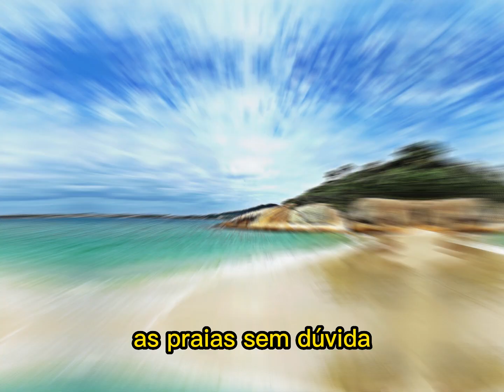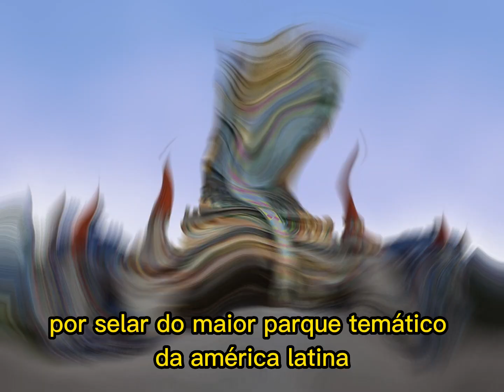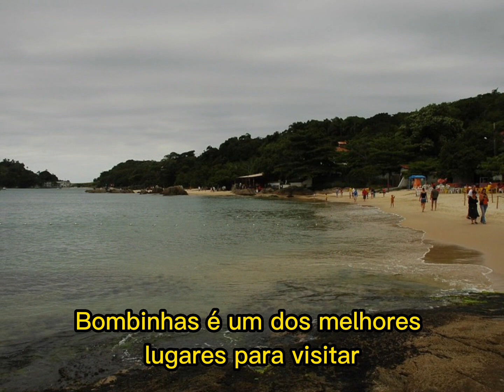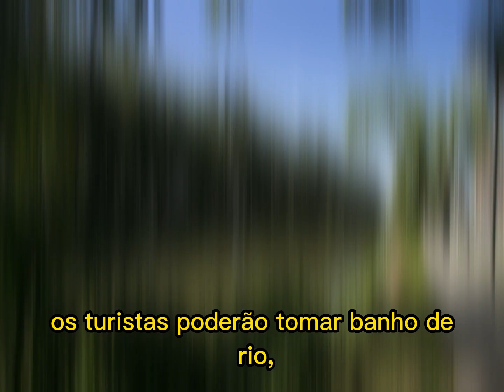Conheça 8 das melhores cidades para visitar em Santa Catarina.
Acesse o link abaixo 👇e conheça um  E-BOOK muito bacana que vai te ajudar a planejar a sua própria viagem e a economizar gastos.

Olá, sejam bem vindos ao canal no vídeo de hoje eu vou trouxe 8 das melhores cidades para visitar em Santa Catarina. Santa Catarina e um estado incrível abençoado pela natureza, com atrações turísticas para todos os gostos. É um dos estados brasileiros mais completos em termos de turismo. Além do seu litoral com praias lindíssimas, a cidade conta com grandes cachoeiras, belas montanhas, cidades históricas e modernas. Esteja você em busca de aventura ou tranquilidade em Santa Catarina você vai encontrar um ou vários destinos que é a sua cara, pois o estado de Santa Catarina abriga algumas das melhores cidades da região sul.

Imagens e Autores

Avenida Beira Mar (Florianópolis)
Rodrigo Soldon

Lagoa da Conceição - Florianópolis, Brazil
Your local connection

Oktoberfest Blumenau 2011
Vitor Pamplona

Blumenau - Santa Catarina – Brasil
Marinelson Almeida

Portal de Pomerode -SC – Brasil
Marinelson Almeida

Casa do Imigrante Carl Weege_Pomerode_SC
Renato Soares

Casa Enxaimel. Pomerode - SC - Brasil
Marinelson Almeida

Balneário Camboriú, Santa Catarina – Brasil
Bairros Felipe

Balneário Camboriú (2016). Arquivo PMBC - Power Produtora (Copy)
Prefeitura Balneário Cmaboriú

BetoCarreroWorld_Penha_SC
Renato Soares/MTur

Penha SC - Praias Vermelha, Alegre, Trapiche e Armação.
Tiago Korb

Pedra Furada, Parque Nacional de São Joaquim, Urubici - SC.
Guilherme Mainieri  (trilhando montanhas)

Praia da Tainha, Bombinhas
Juliet Bnzz

Bombinhas, SC.( DSC_6669.JPG)
Valerio Pillar

Imagens e Autores

Serra do rio do rastro, SC
Germano Roberto Schuur

Ponte Hercílio luz Florianópolis
Carlos Alkmin

Ilha do Campeche, Florianópolis – SC
Núbia de Rodrigues Araújo

Beira mar norte Florianópolis SC
Alessandro Sitta

Florianópolis, State of Santa Catarina Brazil
W. Feistler

Leonidas Yopan

HDR - OKTOBERFEST BLUMENAU
Derecke Sanches

A maior festa alemã das Américas - Blumenau – SC
W. Feistler

Show da banda UHUL na Oktoberfest de 2016
Tiago fachini

Vista panorâmica de Blumenau
Rodrigo Argenton

Blumenau-Brazil
CivArmy

Ruas de Pomerode, Santa Catarina
Marinelson Almeida

Complexo weege Pomerode
Silvio Klotz

Orla da Praia Central, em Balneário Camboriú, Santa Catarina, Brasil.
HVL

Balneário Camboriú, Santa Catarina.
Núbia Rodrigues Araújo

Balneário Camboriú teleférico
Christian G Stampac

Teleférico do Parque Unipraias
HVL

Vista parcial do Beto Carrero World, Penha, Santa Catarina, Brasil.
HVL

penha santa catarina
Auto costa lataria

BETO CARRERO WORLD, Penha, Santa Catarina
Nivaldo Cit filho

Praia da Armação da cidade de Penha-SC
Adriane Rado

Por do sol- Trapiche penha SC
Bruno Rodrigues dos Santos

Praia da Paciência da cidade de Penha-SC
Adriane Rado

Urubici, Santa Catarina state, Brazil
Scheridon

Serra Catarinense Urubici Brasil
Maronil

Morro da igreja, na serra do corvo branco em Urubici-SC
Edi Galvani Uliano

Cachoeira em Ubirici – SC
Thiago Makowski

Bela vista do Morro da Igreja á Pedra Furada em Urubici, Santa Catarina
Anelize Draeger

Urubici- SC
Thiago Makowski

Bombinhas, SC
Caetano 051068

Morro do Macaco - Bombinhas – SC
Leda Funari

Bombinhas SC - Camping 4 ilhas
Caetano 051068

Bombinhas - Praia cuatro islas
Dmmpd

 Panorâmica da praia de Bombinhas
Arterra

Cidade de Joinville, Brasil.
Fernando Dall´Acqua

Entrada de Joinville
Werner Zotz

Joinville – SC
Cecilianoe

Joinville, SC
WRI Brasil Cidades Sustentáveis

Rua das Palmeiras, Joinville
Fagundes

Neste canal você vai conhecer e descobrir curiosidades sobre lugares que pode ser o seu próximo destino pois, o meu objetivo e trazer semanalmente vídeos com dicas de passeios, pontos turísticos, hotéis, restaurantes, culinária e curiosidades sobre vários lugares do Brasil e do mundo para facilitar o planejamento da sua viagem.